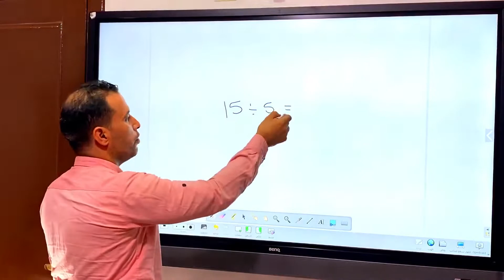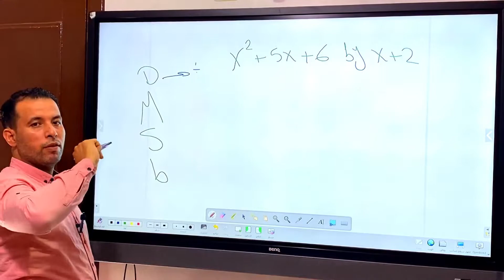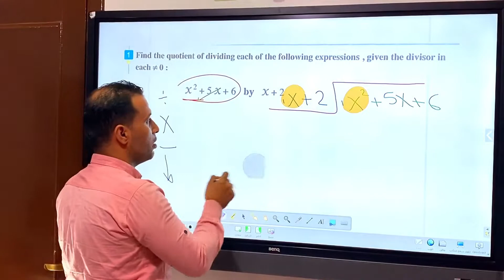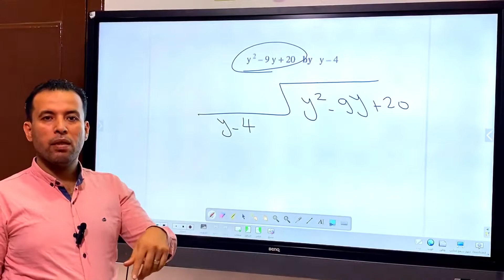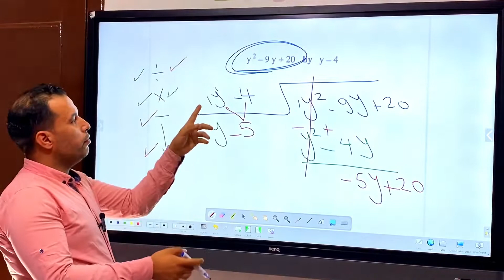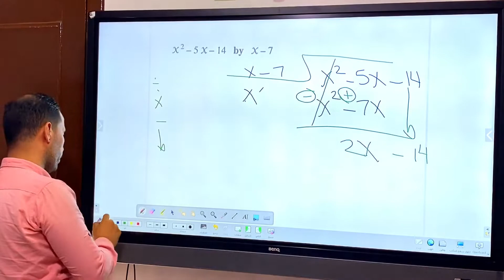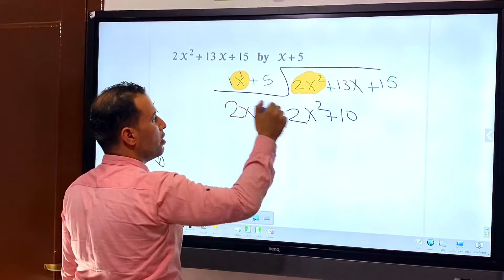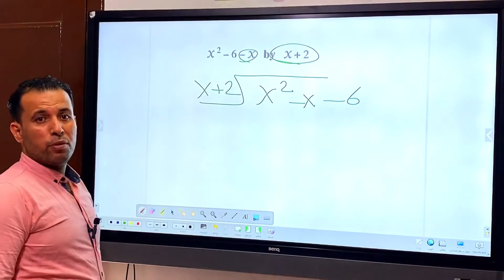ماث اولى اعدادي /unit 2--lesson 8-Dividing an algebraic Expression by another one ترم اول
شرح ماث للصف الاول الاعدادي ترم اول dividing an algebraic expression by another one 2023
شرح دروس ماث الصف الأول الاعدادي الترم الأول جبر algebra الجبرا Rational Numbers 2023
ماث اولى اعدادي الفصل الدراسي الأول rational numbers2023
ماث للصف الأول الاعدادي جبر lesson 1
math prep 1 أول درس جبر لغات
شرح اولى اعدادي رياضيات بالانجليزي
ماث جريد 7 الترم الأول لغات
شرح ماث للتجريبي
شرح جبر بالانجليزي
ماث اولى اعدادى ترم اول
ماث اولى اعدادي
ماث الصف الاول الاعدادي ترم اول
 ذاكرلي حساب وماث مستر طلعت الغيطي
ماث أولى إعدادي 2019 | set of rational numbers | تيرم1 - وح1 - در1| الاسكوله
Math algebra for first prep grade 7 unit 1 lesson 1 first term ماث جبر اولى اعدادي الدرس الاول 2022
Prep 1 Lesson 6(multiplying abinomial by another expressions)ماث اولى اعدادي ترم أول
ماث أولى اعدادي ترم أول -الوحدة الثانية - الدرس السابع (Dividing an Algebraic Expression by a mon